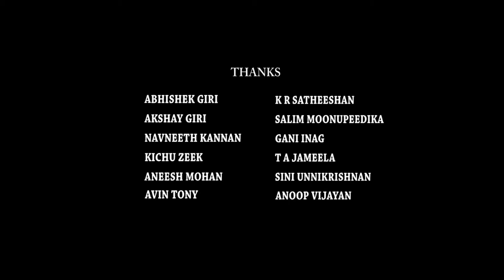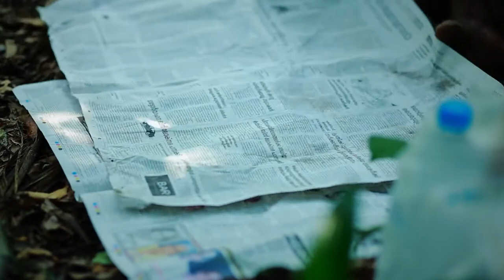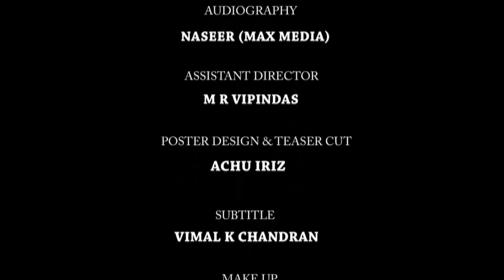PAATHY (HALF) 2017 SHORT FILM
PAATHY (HALF) is a malayalam short film. The story is based on a real incident which was happened in Kerala.

Written & Directed By : Pramod Narayanan

Chief Associate Director : Vimal K Chandran

Produced By : Mad Movie Makers

Cinematography & Editing : Achu Iris

Starring : Sudhi Shanmughan & Salam

Audiography : Max Media, Kodungallur